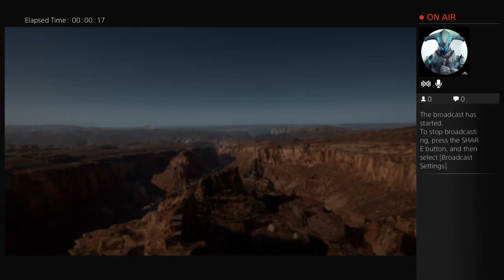Star Wars Battlefront survival on Tatooine